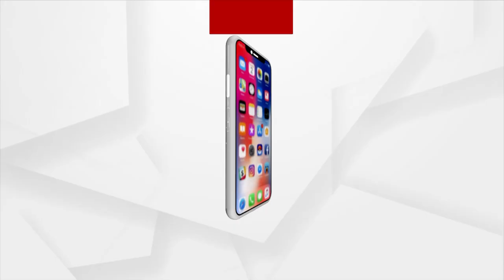Actor Bobby Mishra Breaks Down On Pintu Nanda’s Demise